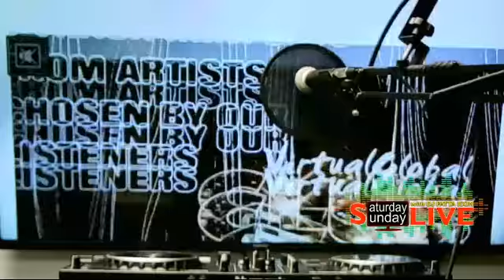SATURDAY LIVE LAST DAYS OF WINTER PART 2